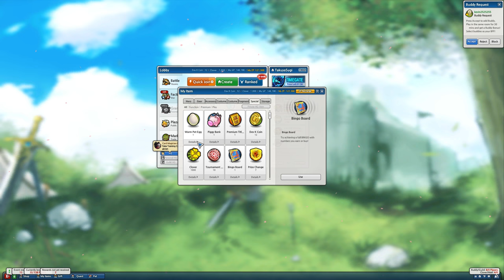Lost Saga NA Bingo Draw Video: Let's Get Stranger!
He ain't no doctor though